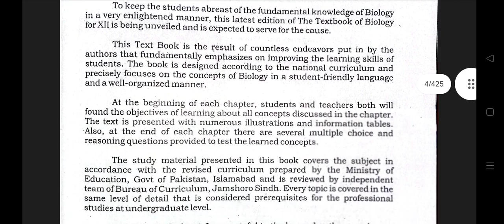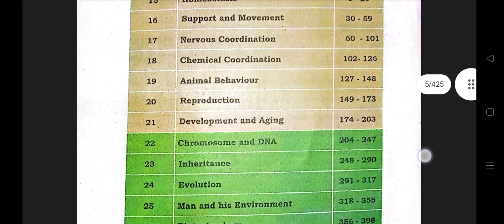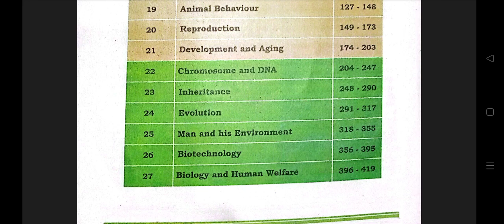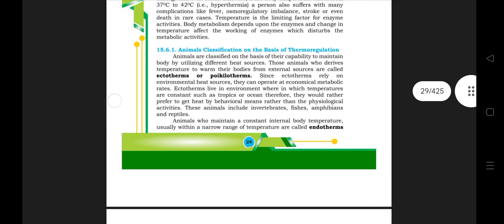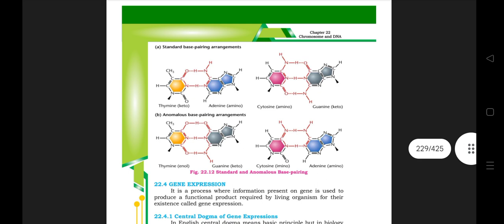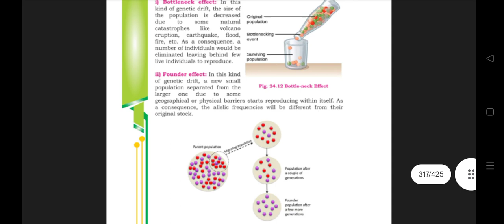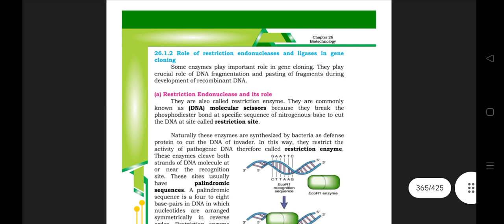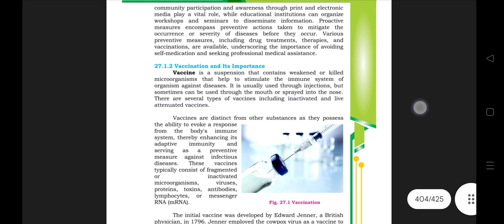Book review l XII Biology l New book l Sindh text book board